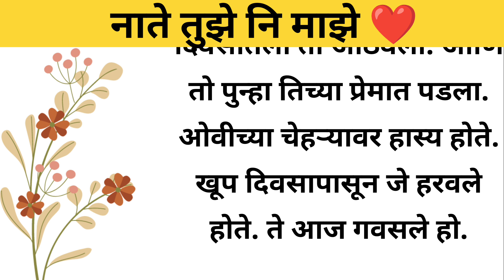नाते तुझे नि माझे❤️ | हृदयस्पर्शी कथा😢 | heart touching story💔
नाते तुझे नि माझे
हृदयस्पर्शी कथा
heart touching story
marathi story
मराठी कथा
emotional story